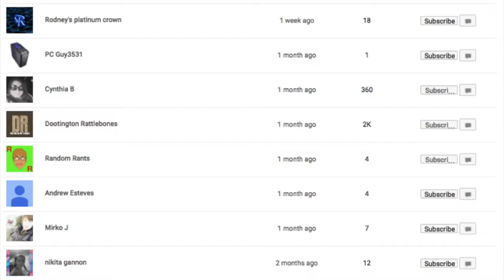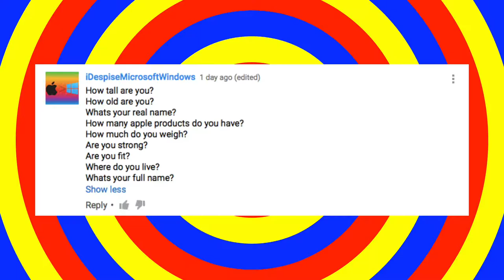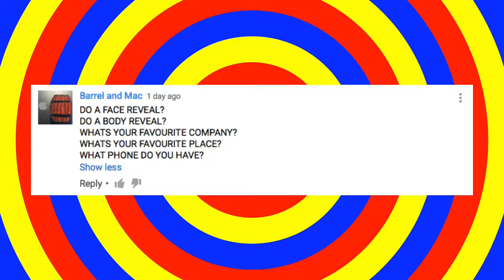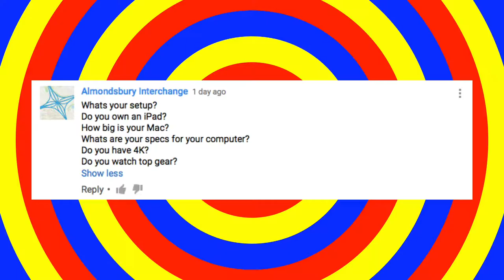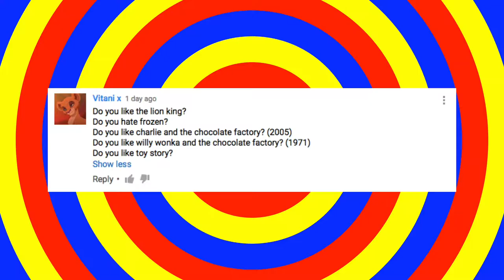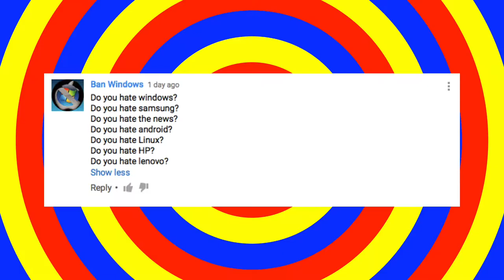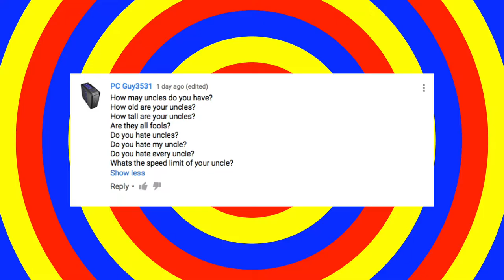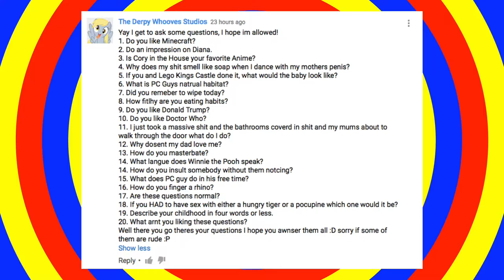[REUPLOAD!] Q AND A 1, 43 SUBSCRIBER SPECIAL.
Youtube messed up my old q and a and then it was randomly deleted so heres a reupload of it.